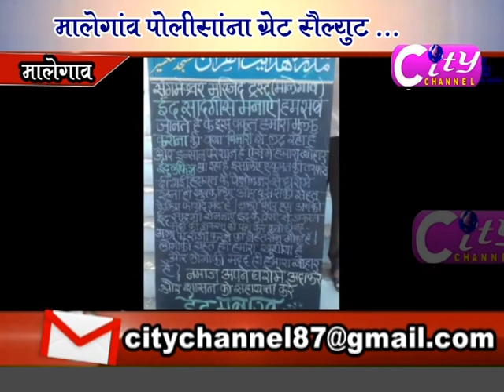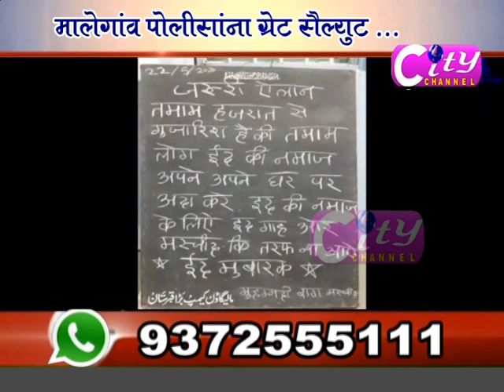City Channel 05 JUNE 2020 Part 02